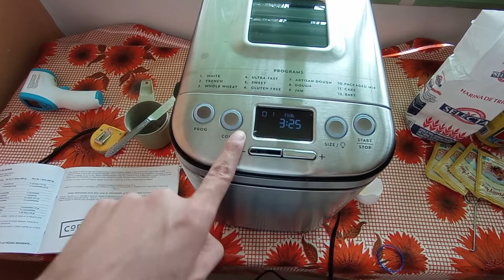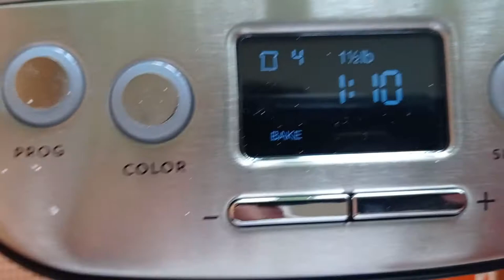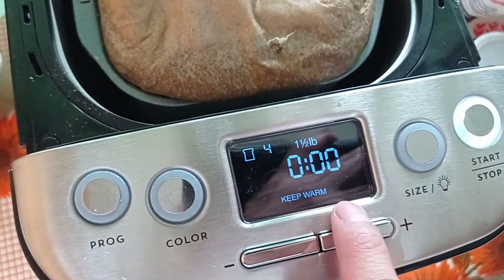Pan de Canela | Cuisinart